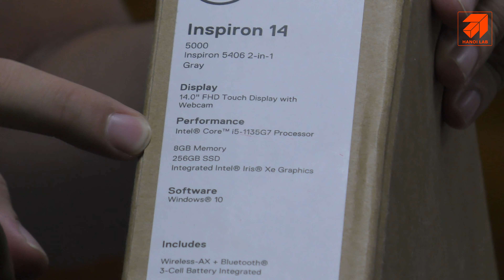0809 Dell Inspiron 5406 Giao Hoàng Mai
0809 Dell Inspiron 5406 Giao Hoàng Mai